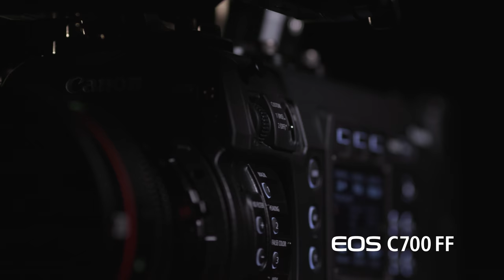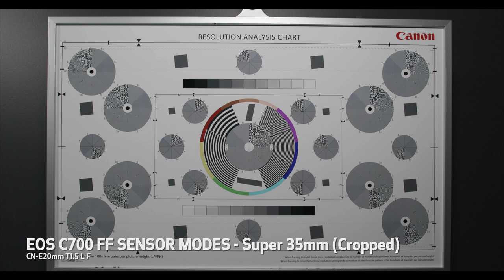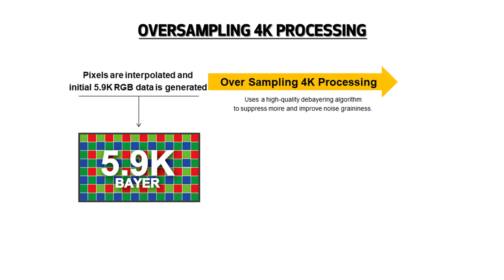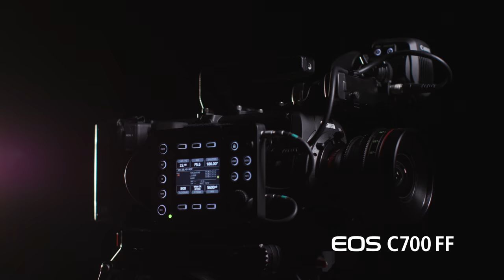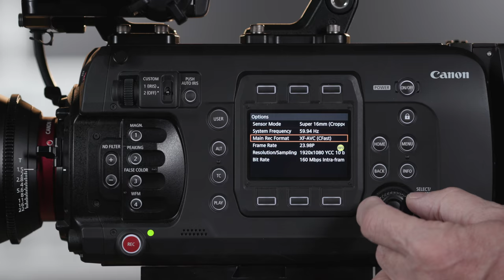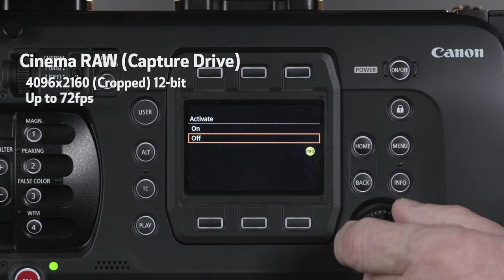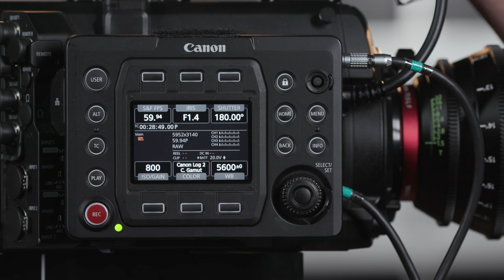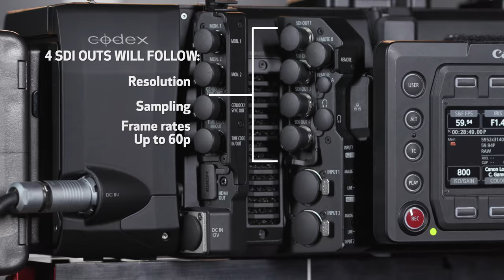How-To: Canon EOS C700 FF Digital Recording Options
Join Canon Technical Advisor Brent Ramsey, as he gives an overview of the recording options for the EOS C700 FF, Canon’s 5.9K Full Frame Digital Cinema Camera.